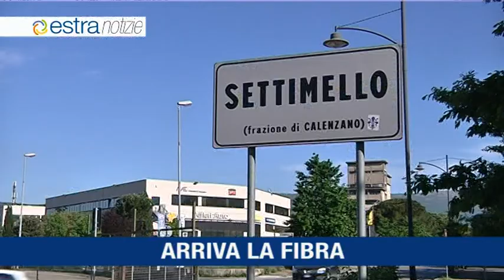Estra Notizie Maggio 2016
Quinta edizione di Energicamente
Estra cresce e acquisisce Prometeo
Estracom porta la fibra nella zona industriale di Calenzano
Nuova energia e nuovo nome per il palazzetto di Arezzo